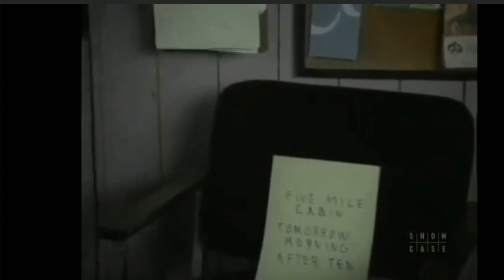North of 60: Season 6 Episode 12